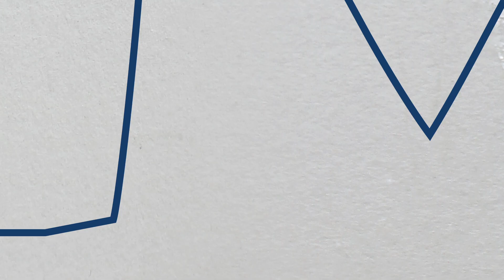Who We Are: the GMS Story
GMS has come a long way since its humble beginnings in 1971, when the company operated out of a small distribution yard in Atlanta, GA.

Today, we're the largest distributor of drywall, acoustical ceilings, steel framing, and other specialty building materials in the U.S. with more than 150 locally-owned and managed distribution centers nationwide.

While a lot has changed since the company operated out of that small, rented space in Atlanta, our dedication to serving our customers and employees never will.

Because at GMS, we don't just build homes — we build communities.